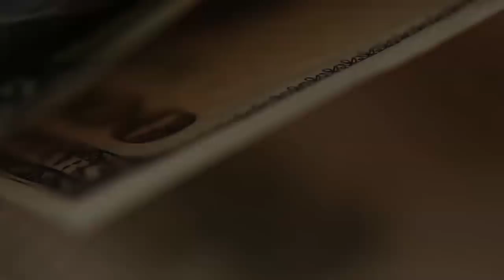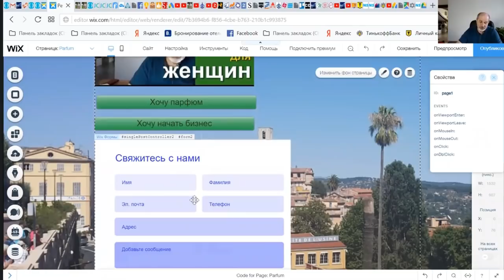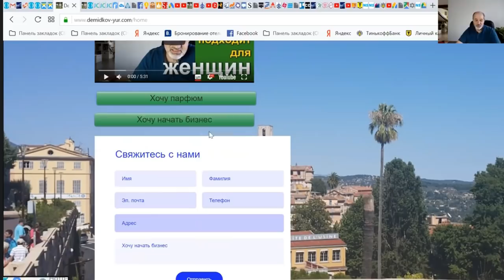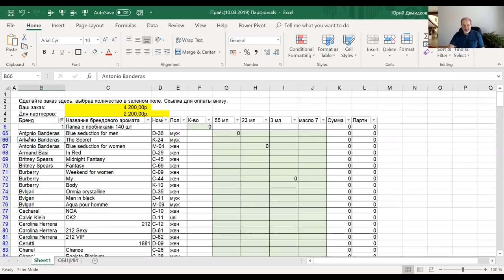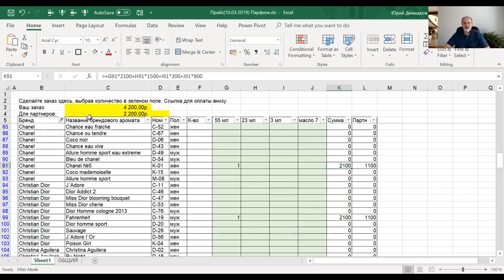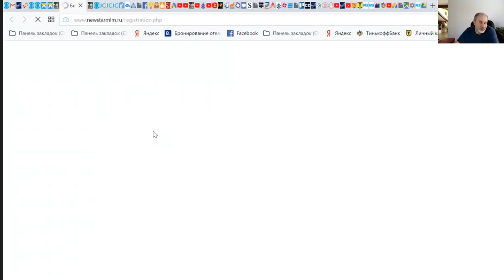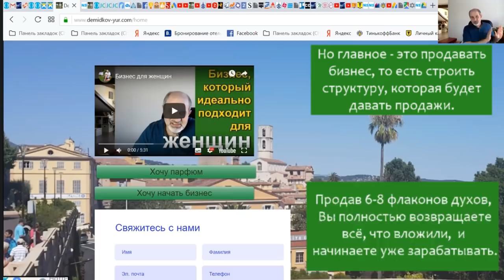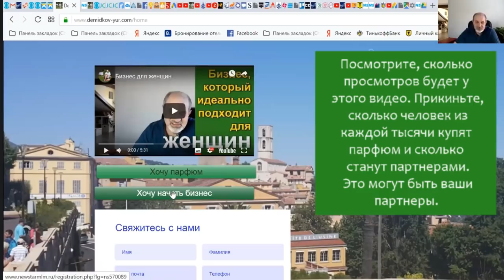Лучший бизнес для женщин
Это сайт, о котором идет речь и который Вы сможете создать для себя.
А это ссылка на регистрацию бизнеса.